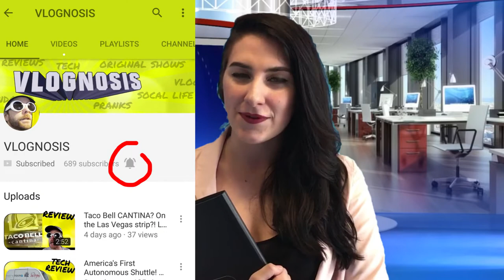where in the world is VLOGNOSIS?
Credits, acknowledgements, legal:

Namely, for "commentary & criticism" and "parody" uses... as well as this type of organic social marketing being free for you & your product or service! As the MBA's say, "any publicity is good publicity".